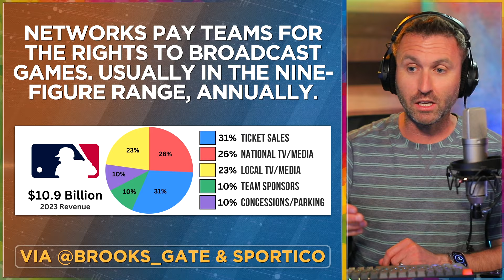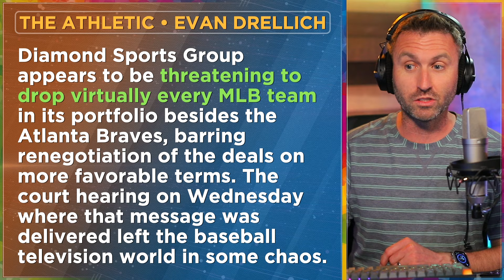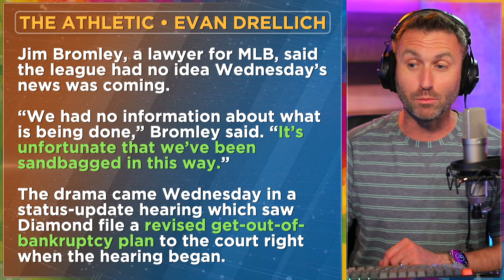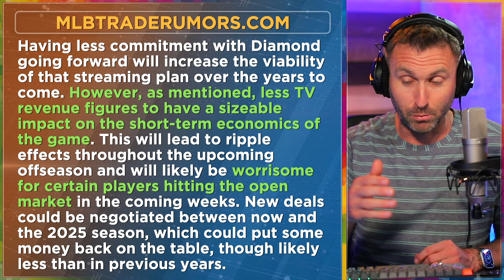6 MLB teams in TROUBLE after league takes over broadcasts?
Major League Baseball said Tuesday that it will handle the broadcasts of three more clubs in 2025: the Cleveland Guardians, Milwaukee Brewers and Minnesota Twins.

Those teams were previously carried on Bally-branded regional sports networks operated by Diamond Sports Group, which is in a long-running bankruptcy process.

MLB is now set to produce the broadcasts of six teams in 2025, fully 20 percent of the league and double the number of teams MLB carried last year. The league in 2024 produced the games of the Arizona Diamondbacks, Colorado Rockies and San Diego Padres, and plans to again carry those teams’ games in 2025, a person briefed on the process who was not authorized to speak publicly said.

The league also announced Tuesday that a fourth team, the Texas Rangers, will also not return to Bally in 2025 and is considering its local media options.

Topics:
0:00 6 teams lost their partner and HUGE revenue streams
0:54 MLB makes 23 percent of revenue from these deals
1:50 Bally Sports Network dropping 11 of its 12 MLB teams
3:10 Look how BIG Bally was
3:40 Add in Padres, Rockies, Diamondbacks, maybe Rangers?
4:32 How much were these teams making?
5:56 Less TV revenue means less player spending for teams?
6:50 Can MLB subscriptions match PRIOR revenue?
8:40 Will all teams eventually be taken over by MLB?